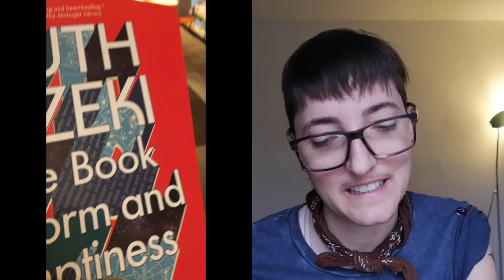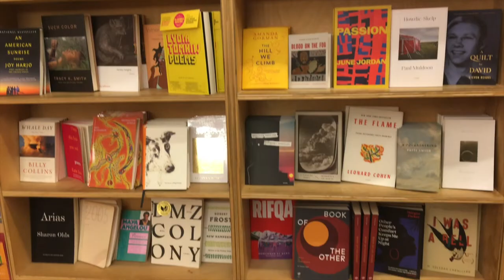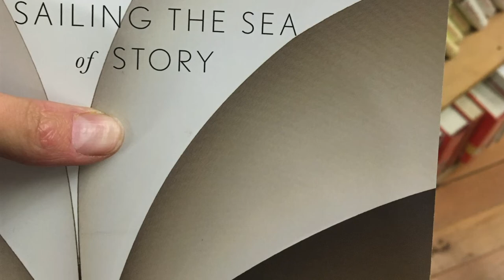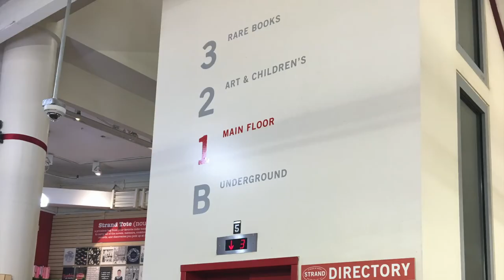New York Bookshops | The Strand & The Astoria Bookshop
Come along as I visit The Strand in Manhattan and The Astoria Bookshop in Queens. Explore poetry shelves and see some of my favourite finds!